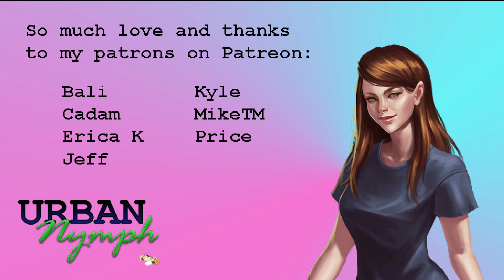Yandere Imaginary Friend "Helps" You - FINALE [F4A][audio][roleplay][fantasy]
Pepper is back! She's so busy keeping you safe from yourself. You're grateful, right? RIGHT?!?!

NOTE: This is NOT soothing. Pepper's voice is high-pitched. Also, I know October is over and most of the creepy stuff is behind us. But I wanted to wrap up this story with the ending I envisioned, so here we are!

Slight trigger warning: Mention of involuntary confinement/sound of chains, plus suggestion of attempted suicide

Want to help me grow my channel? Want a say in what audios I do next? Want access to my Discord server?

The awesome “me” art was made by Gabriel Abellano.